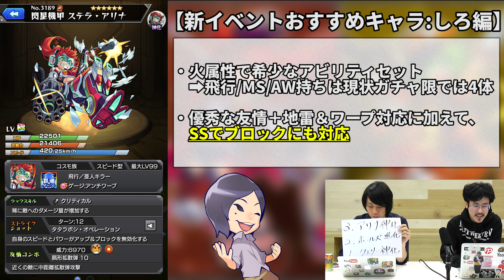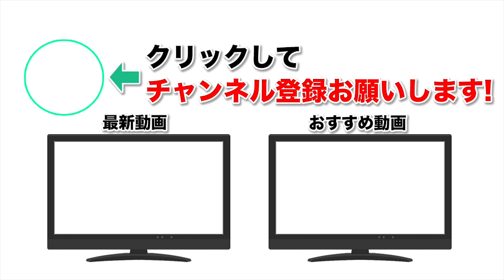【モンスト】なうしろの推しメンは？新イベのおすすめ運極&ガチャキャラを考察！【なうしろ】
◆動画内容
GameWith「ナウ・ピロ」と「しろ」が新イベント「輝け！ステラポリス」のおすすめ降臨&ガチャキャラ、ガチャの引き時を考察します。

◆編集↓
とりちゃん